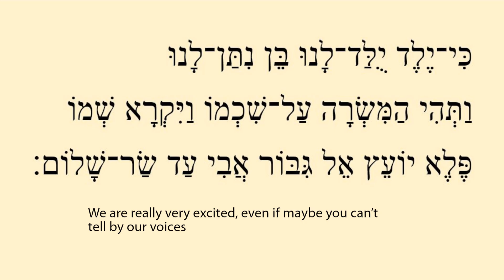Discovering Hebrew Words in Isaiah 9:6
It's so fun to see hard work start to pay off. After studying Hebrew for a while it feels rewarding to start to recognize words on your own!